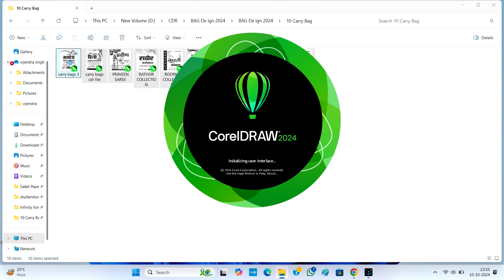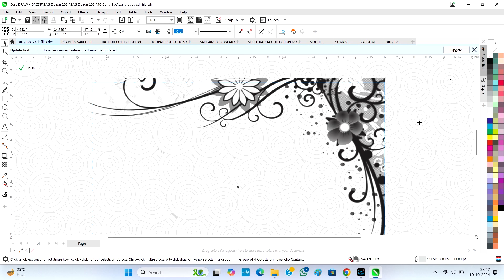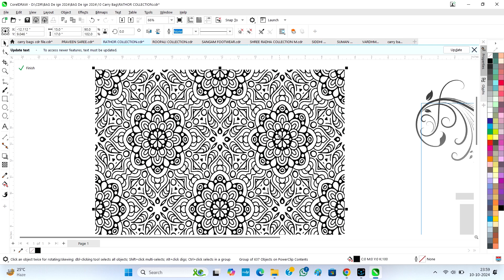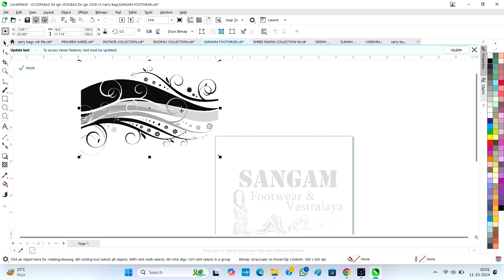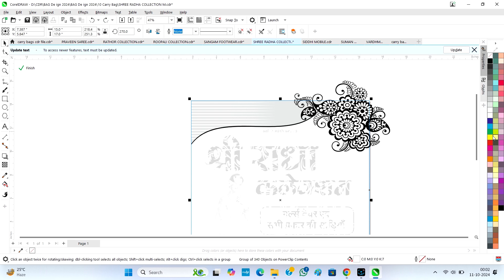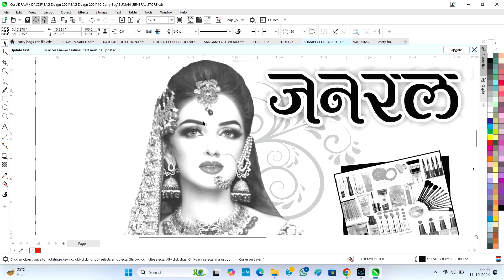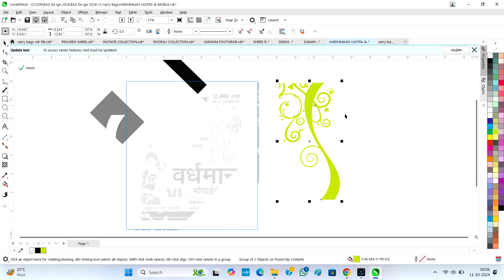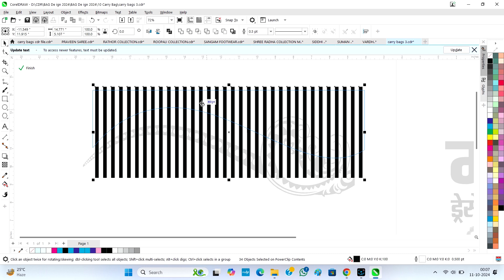10 carry bag design | carry bag design in coreldraw | carry bag design cdr file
10 carry bag design | carry bag design in coreldraw | carry bag design cdr file